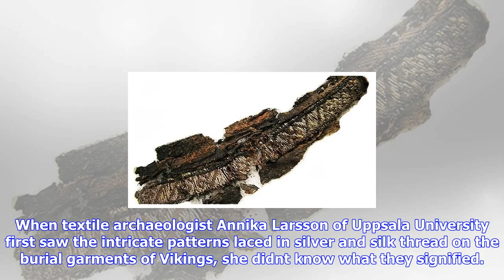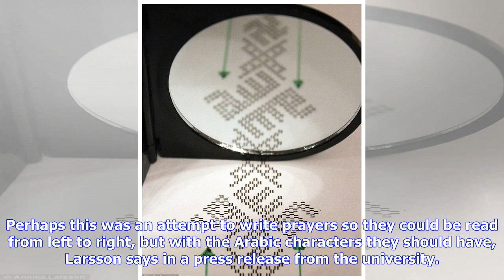Breaking News | These vikings buried their dead in clothing bearing the arabic word for "allah"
These vikings buried their dead in clothing bearing the arabic word for "allah"

When textile archaeologist Annika Larsson of Uppsala University first saw the intricate patterns lac...